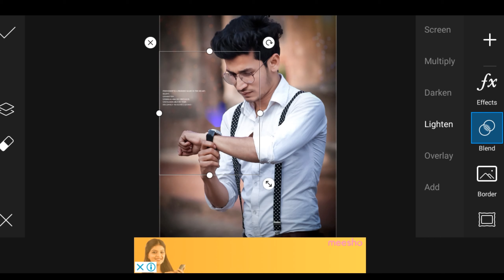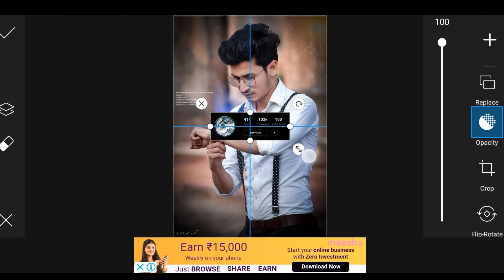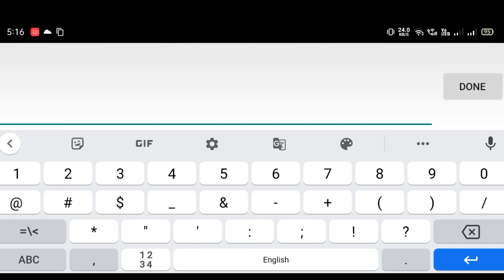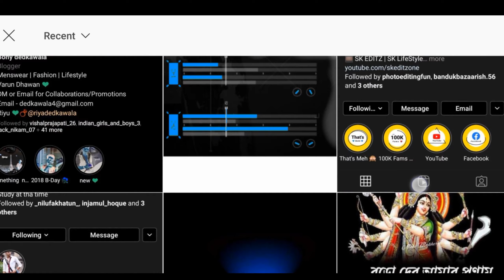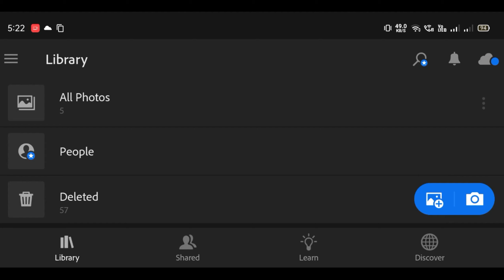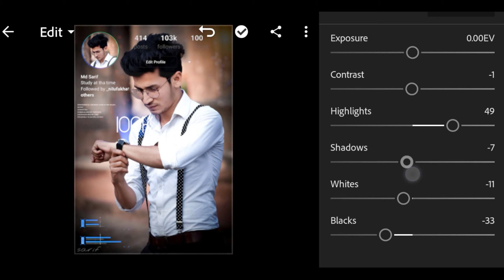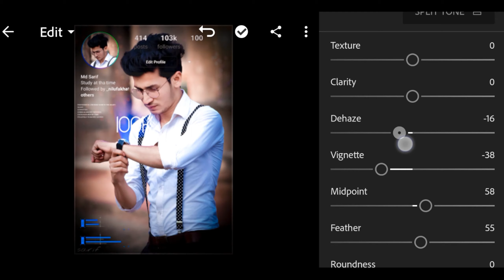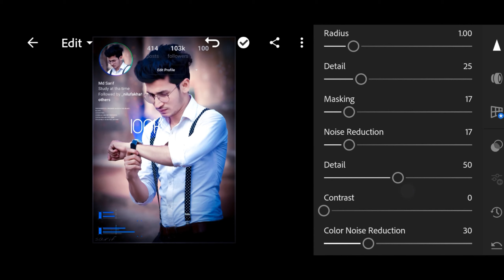Picsart_Lightroom_PhotoEditing Instagram Viral Vhoto Editing TutorialLlightroom + Picsart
Instagram viral photo editing tutorial lightroom + picsart

snapseed tricks
creative liton
AF EDIT Snapseed Editing
Snapseed Mobile
PicsArt
edit
kese
photo editing

Snapseed
snapseed tricks
creative liton
AF EDIT
Snapseed Editing
Snapseed Mobile
PicsArt edit
kese
photo editing
Snapseed App
Snapseed tutorial

Snapseed
Lightroom cc
picsart
Autodesk sketchbook
Photoshop cc
PixelLab
Background Eraser
Design
Kinemaster

                     { ◀️ DOWNLOADE }